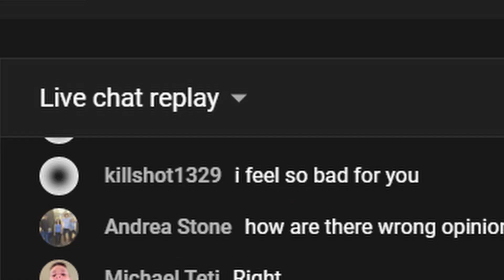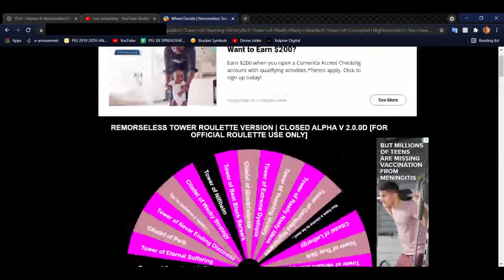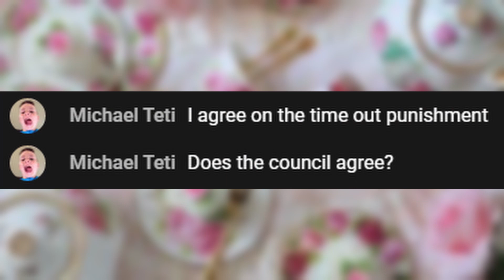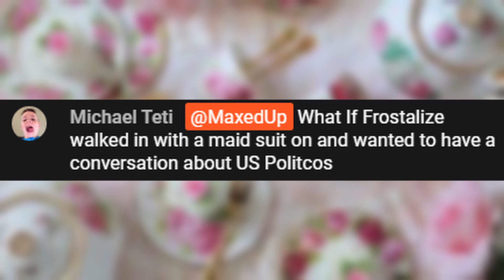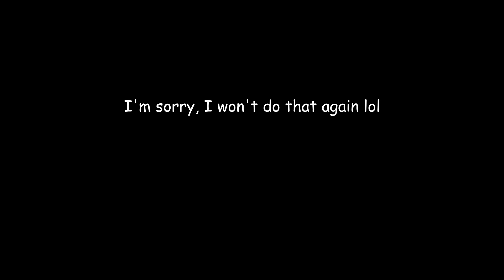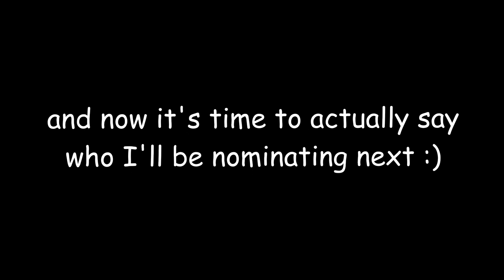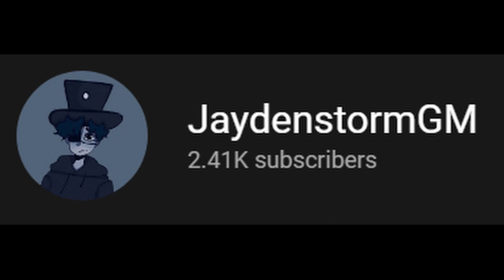REMORSELESS ROULETTE PART 10 (yay finally)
I'm so sorry for this video, it really sucks and I tried so hard to make it good